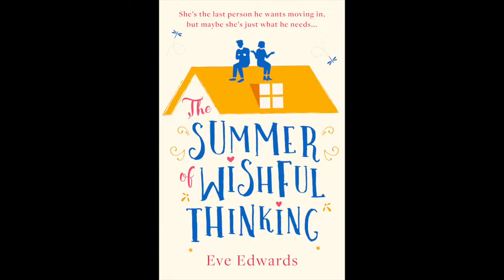The Summer of Wishful Thinking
For fans of The Note and The Shape of Us, this is the heartwarming and uplifting love story of the summer.

Gemma Whitehall helps people tie the knot as the local registrar, but watching loved-up couples exchange their vows serves only to highlight what’s missing from her own life. Gemma can’t ignore the fact that life – and love – are slipping through her fingers.

Sam Ranworth has spent the best part of a decade building walls around himself after tragedy struck. The last thing he wants is to get tangled up in Gemma’s messy life.

When Gemma rents the ramshackle cottage on Sam’s neglected country estate, neither of them can ignore the spark of attraction. Can they leave the past where it belongs and take a chance on happiness?